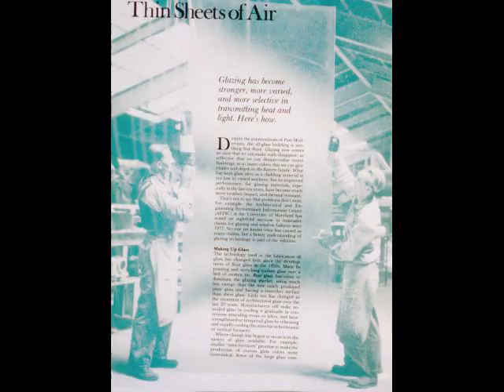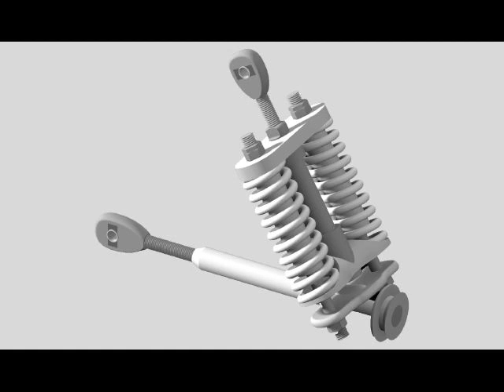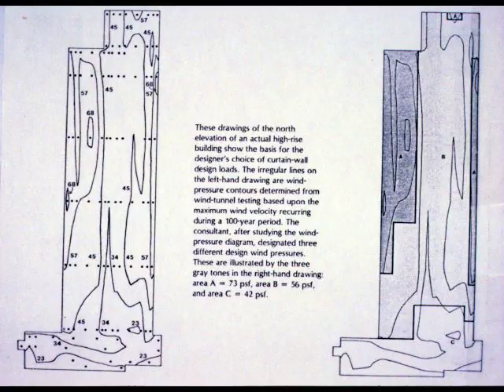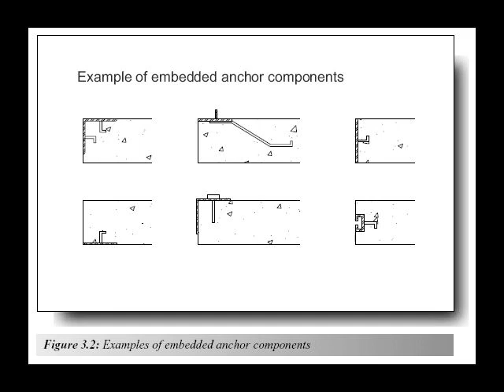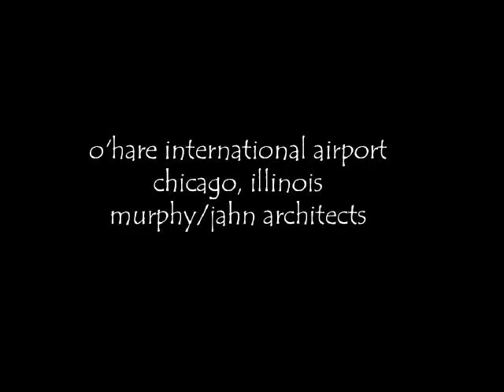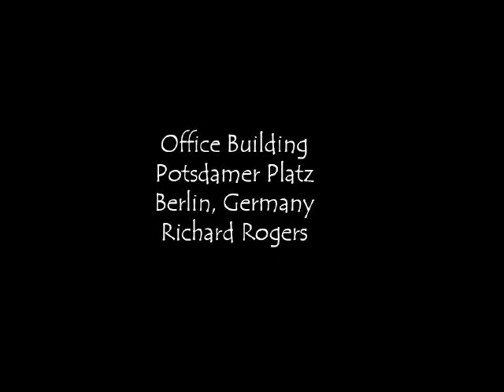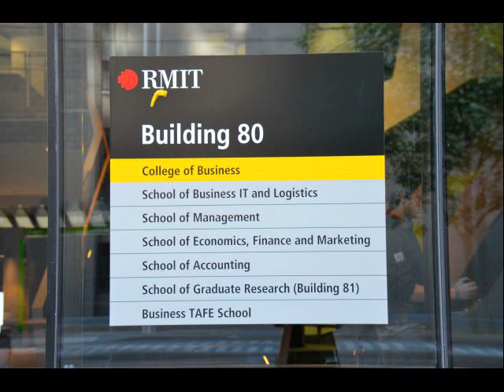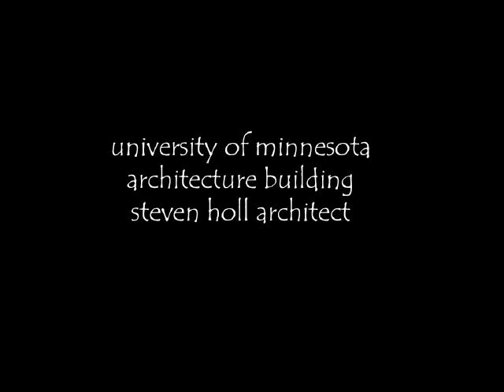Arch 173: Glass, Glazing and Curtain Wall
Slide show from a course on building construction.